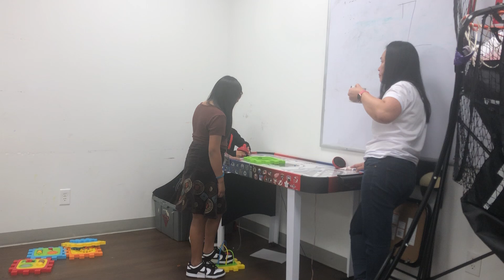September 1, 2024